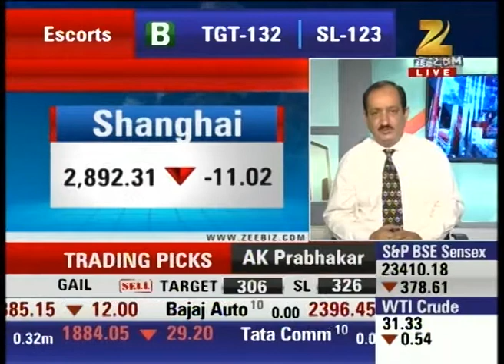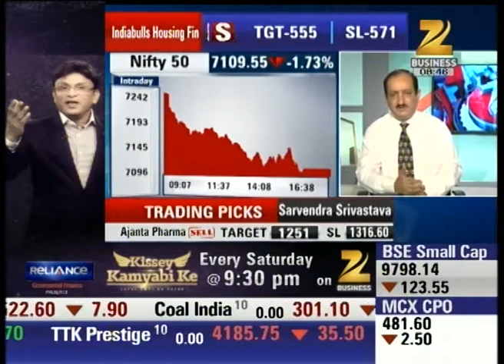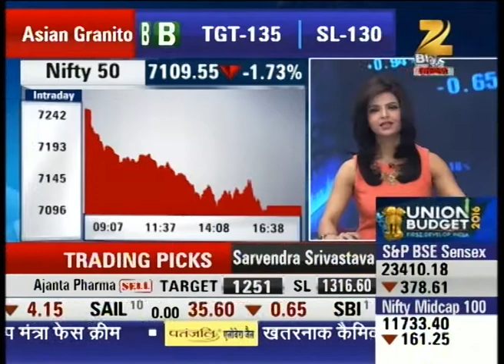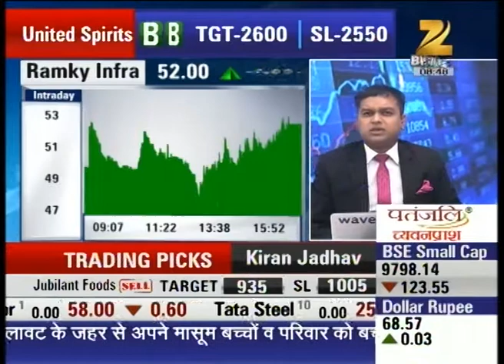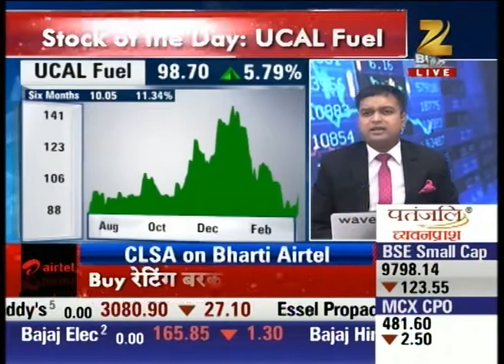Share Bazar : Expert Analysis on Global Market Shares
Taiwan, Shanghai, Hang Seng all Experiencing deep downfall.

Nifty Bank dips down 376 point.